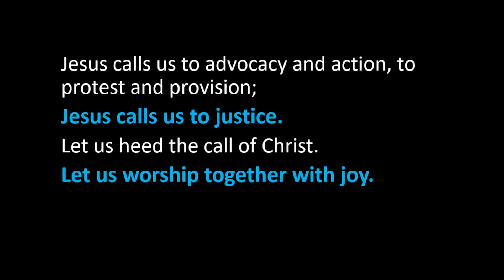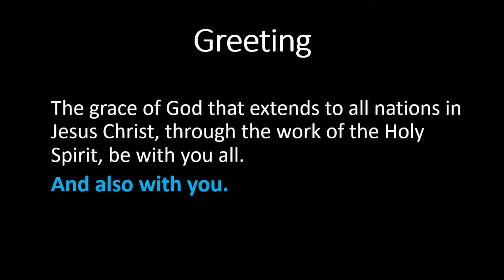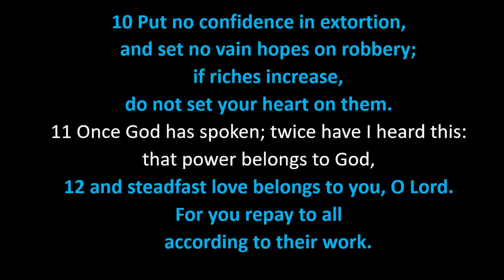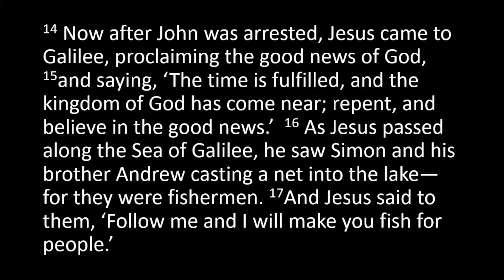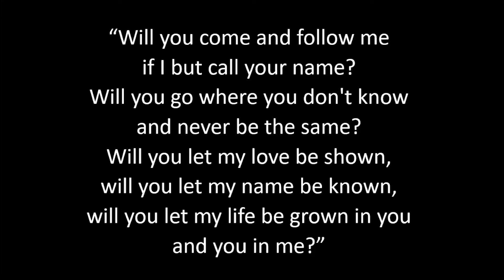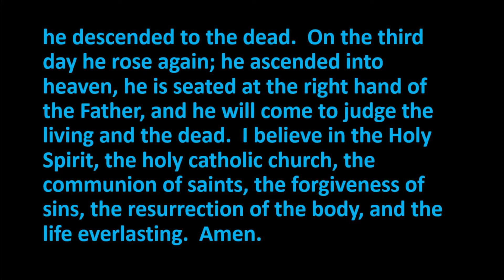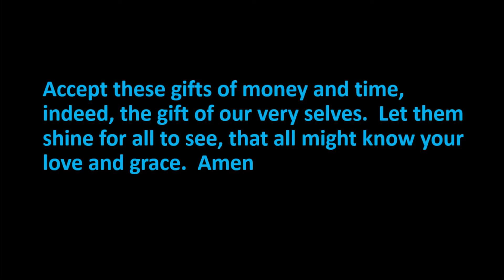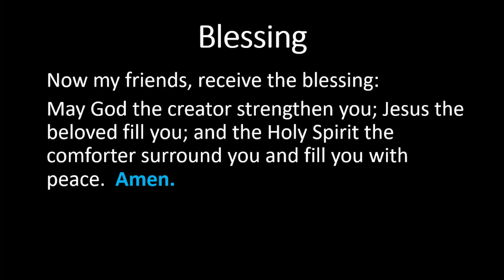Sunday Worship January 24, 2021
Sunday Worship with Bethlehem Lutheran Church in Cedar Falls, Iowa

Evangelical Lutheran Worship Hymns and liturgy. Used by permission of Augsburg Fortress, ONE LICENSE license A-716990, and CCLI License #1665675

If you have questions about this video, or should you be in need of some pastoral care, we invite you to leave a message at the church office at